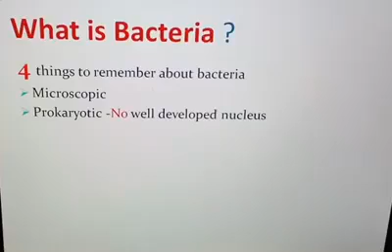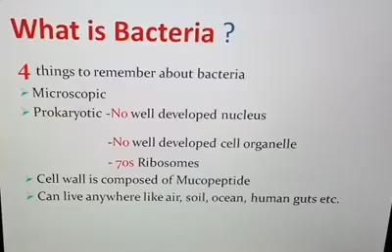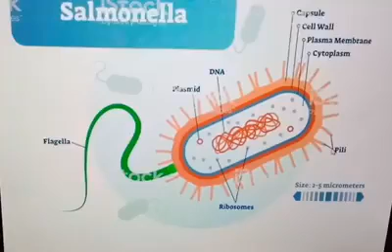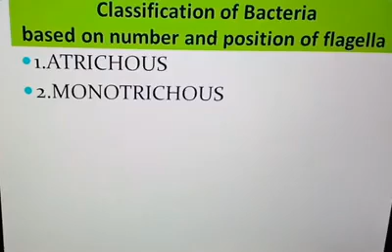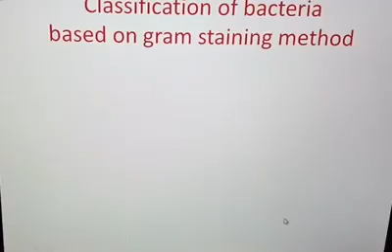HSC CLASS 11/12 Biology 1st Paper Chapter-4, lecture- bacteria, উচ্চ মাধ্যমিক উদ্ভিদবিজ্ঞান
HSC CLASS 11/12 Biology 1st  Paper Chapter-4, lecture- bacteria
উচ্চ মাধ্যমিক উদ্ভিদবিজ্ঞান--- লিরা খান।.mp4